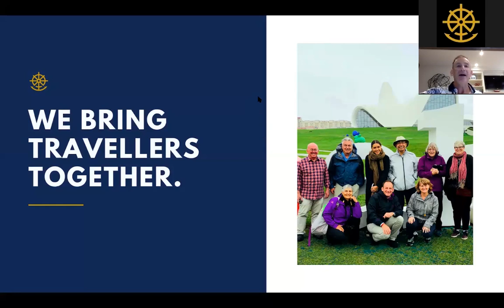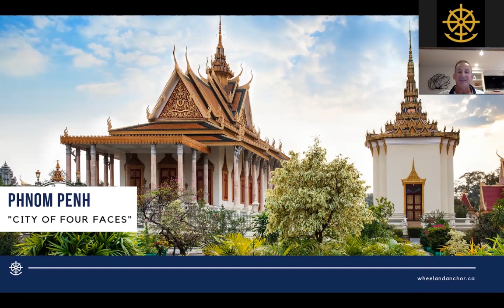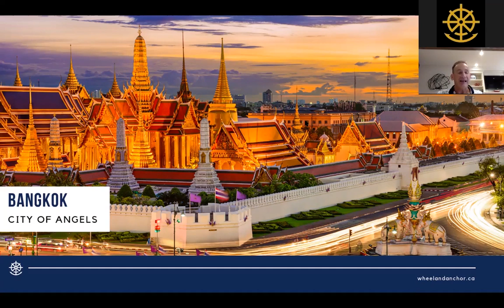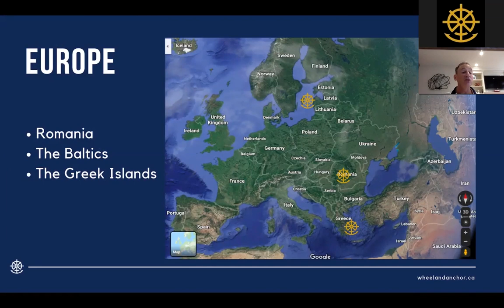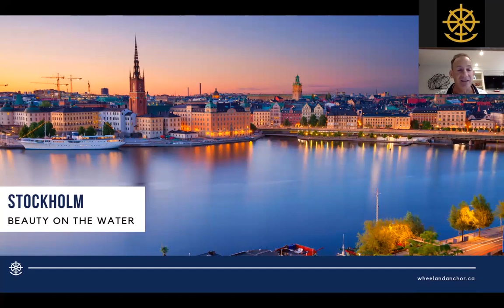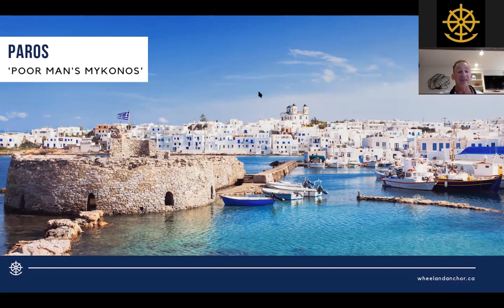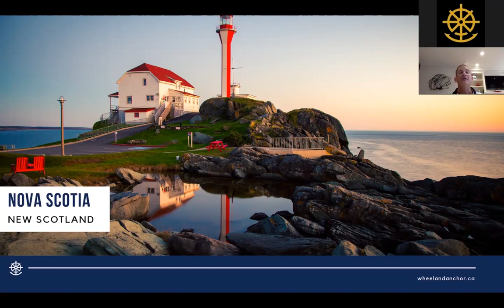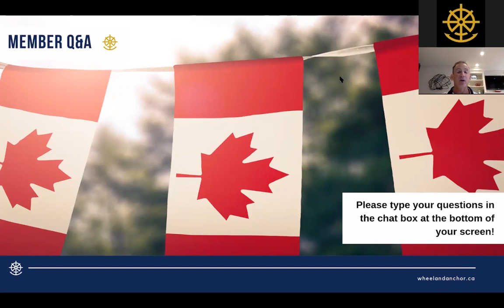Webinar Replay: Trip Outlook 2021 (Part 2)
In part 2 of our future trip series, Gordon walks through some destinations in the planning phases in Southeast Asia, Europe, Antarctica, and here in Canada!

For part one, visit wheelandanchor.ca/webinars